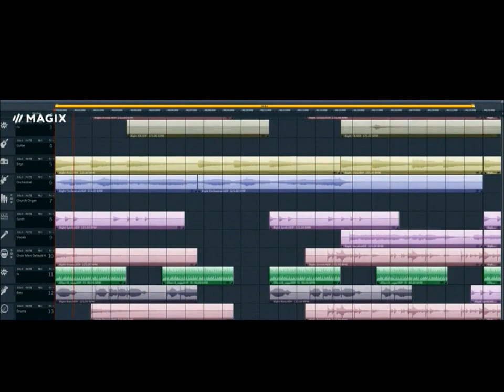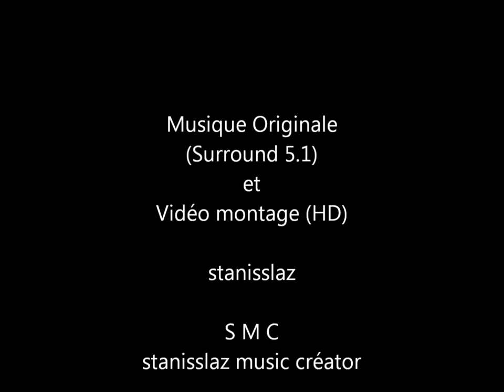Musicmaker 2019 - Final Fantasy